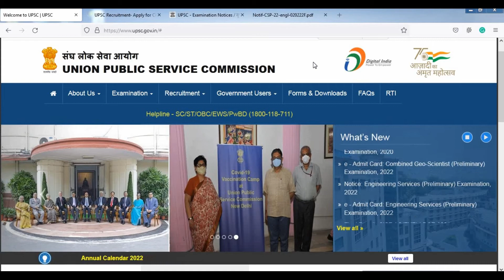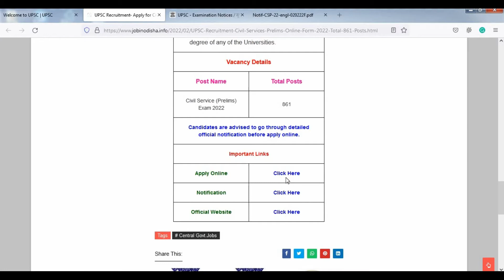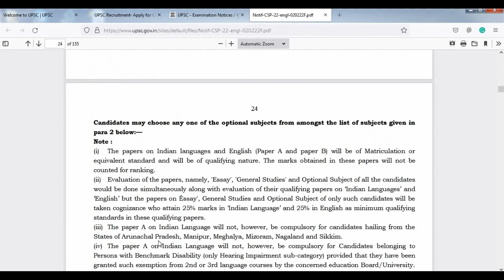UPSC Notification for Civil Services(Prelims) Exam 2022| jobinodisha.info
The Union Public Service Commission, commonly abbreviated as UPSC, is India's premier central recruiting agency for Group 'A' officers of Government of India under union government civil services. UPSC has announced a notification for the conduct of the Civil Services (Prelims) Examination 2022. Interested candidates can read the notification and check their eligibility criteria may apply online.